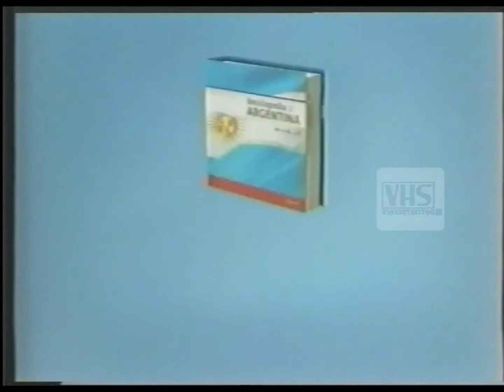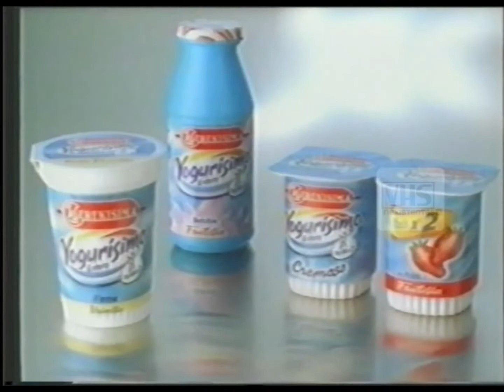América TV Satelital - Tanda Publicitaria (2002)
Créditos: VHS Inexistentes

Durante "TVR"

Y les deseo un Feliz Año Nuevo 2023